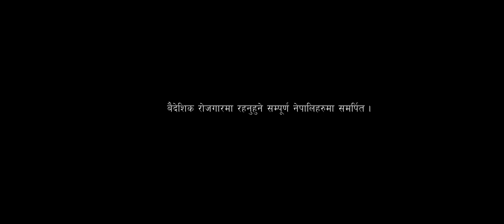DUTY SONG | TASI DORJE LAMA | BHIMPHEDI GUYS ft. NIRANJALI LAMA | ASHUSEN LAMA | MUSIC VIDEO 2020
बिदेशमा कार्यरत सम्पुर्ण नेपालिहरुमा समर्पित यो गित अनि भिडियो, DutySong. जुन भिडियो हामिले नेपाल र थाइल्यान्डको Pattaya भन्ने ठाउमा शुटिङ गरेकाछौ। हेरेर मन पराइदिनु हुन्छ भन्ने आशा गरेका छौ। Thank you so much.

SONG: DUTY SONG
VOCAL: TASI DORJE LAMA
LYRICS/MUSIC: ASHUSEN LAMA
ARRANGER: RIKESH GURUNG"KEYS"
MIXING: DIPESH PRADHAN
RECORDIST: SRANA RAI
STUDIO: PURPLE STUDIO

ARTIST: BHIMPHEDI GUYS (NIRMAL KUMAR LAMA, MANJIT WAIBA, ANJAN MOKTAN, SABIN GOLE) | NIRANJALI LAMA | ANUSHA RAI | MANJU TAMANG | NIRU THEENG
CINEMATOGRAPHER: PAWAN SUSLING
MUA: SAPNA LAMSAL | SABBU LAMA
VISUAL EDIT: PAWAN SUSLING
A VIDEO BY NIRMAL LAMA (BG)

amangkochel
© 2018 BHIMPHEDIGUYS PRODUCTION ALL RIGHTS RESERVED यस च्यानल मा रहेका गीत, संगीत तथा Video हरु कपि, Download गरी अन्य Channel मा upload गरेको पाएमा प्रचलित कानुन बमोजिम कडा भन्दा कडा कारबाही गरिनेछ ।